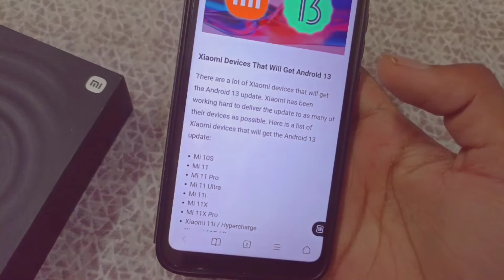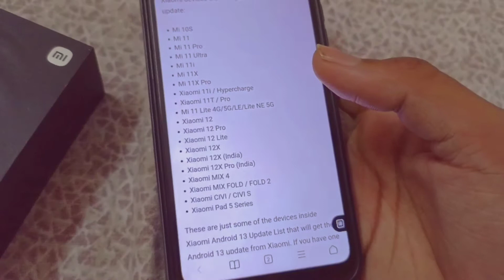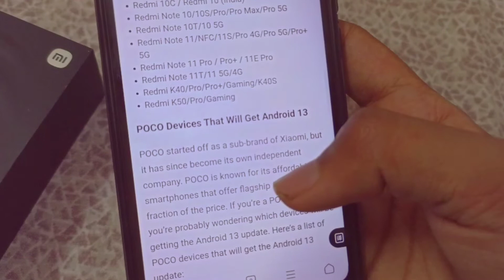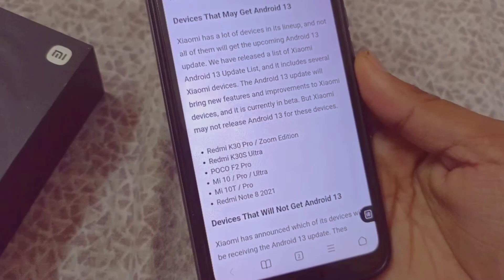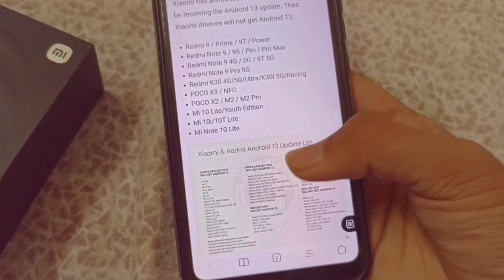MIUI 13.5 Android 13 Eligible Devices 😍😍 | Mi 11X / Mi 10 Series / Redmi Note 9/10/11 Series & More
Redmi 9T / 9 Power / Poco M3 MIUI 13 Android 12 Update =

My Phones =